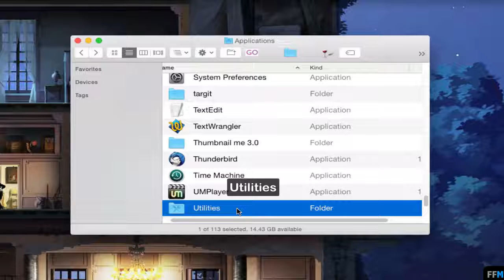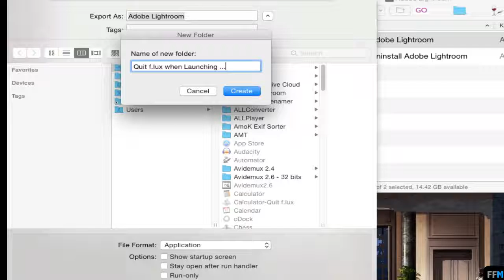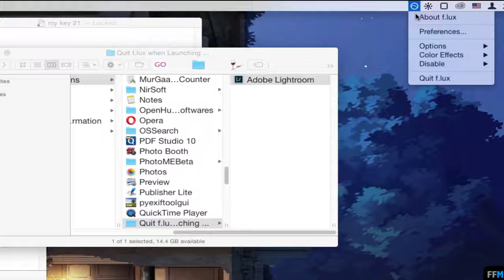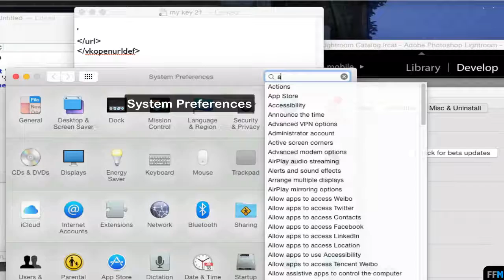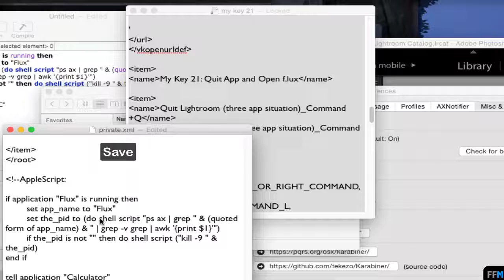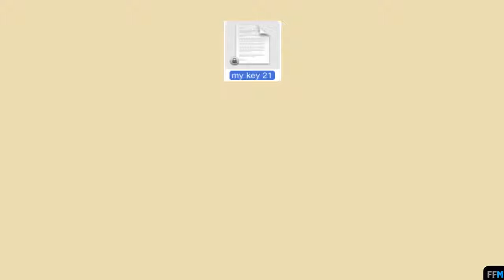Automatically Quit f.lux when Launching Specific App Free on Mac (1/3)